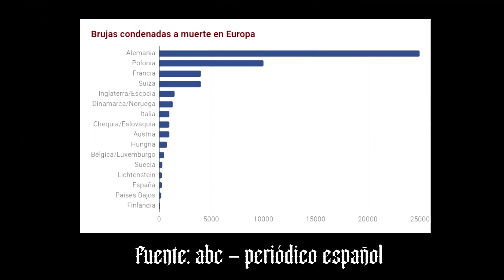POR QUÉ A LOS SATANISTAS NO NOS GUSTA LA IGLESIA CATÓLICA ⛧🔥⛪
Os explico por qué no me gusta la iglesia y por qué a la mayoría de los satanistas como yo, tampoco les gusta la Iglesia Católica e incluso la llegamos a odiar en muchos aspectos.

Recordaros que esto es un fragmento de la entrevista que realicé en el canal de Ester Palma.

Espero que os guste mucho el vídeo, apoyadme con un like si también queréis que suba más vídeos de humor satánico y suscríbete si aún no lo estás (solo es un botón y te lo agradeceré desde lo más profundo de mi ser) 💜.